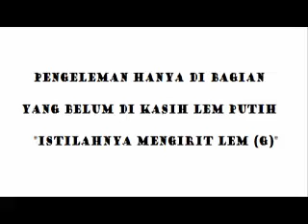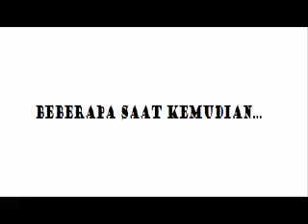Cara Mudah Menyambung Papan Yang Panjang Buat isi Pintu Minimalis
Point cara membuat isi daun pintu minimalis yang panjang adalah sebagai berikut :

1. Pisau mesin serut kita harus dalam kondisi yang tajam.
2. Dan penyetelan pisaunya harus benar-benar center.
3. Jika ada kayu yang kurang lurus (mengkelung) harus kita luruskan dahulu. Pakai setrika dengan di catok.
4. Karna untuk pembuatan isi pintu yang panjang, itu hanya bisa di kerjakan dengan kondisi papan yang lurus.